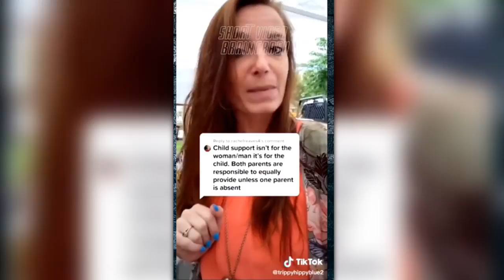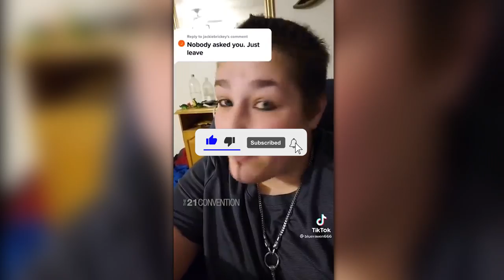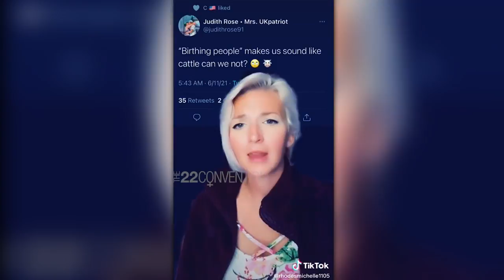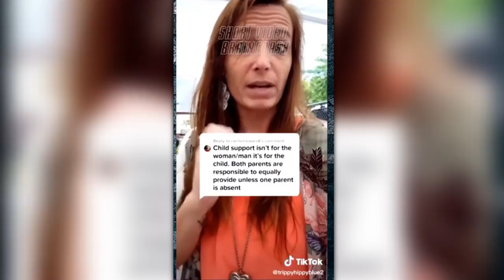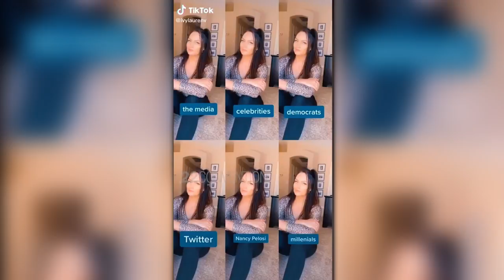Feminist Gets Arrested After Doing THIS | Cringe Compilation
Ever wonder unusual ways feminists get arrested? Keep watching!